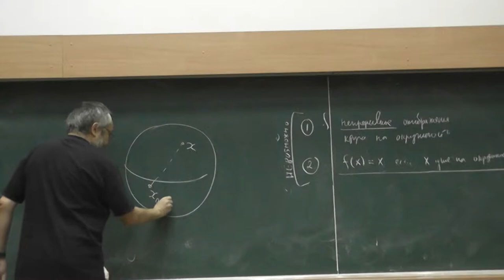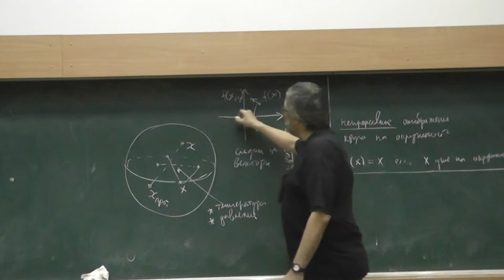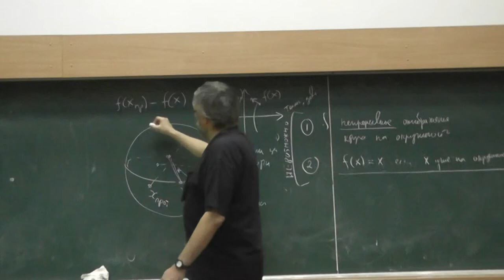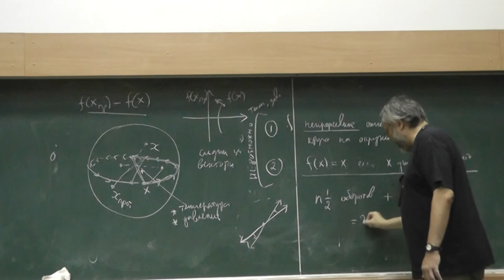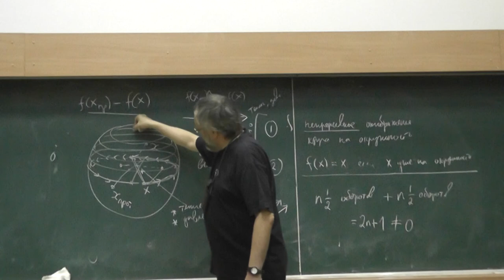13 Теорема Борсука-Улама